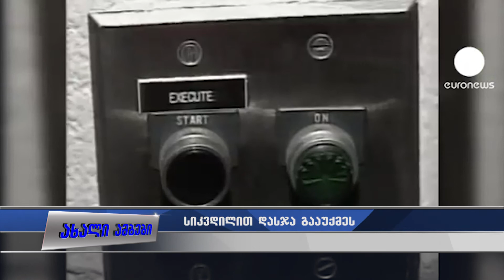სიკვდილით დასჯა გაუქმდა 29.05.2015